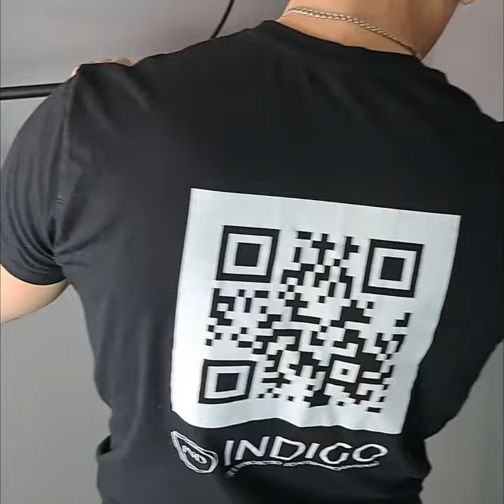Установка полотенцесушителя INDIGO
Установка электрического полотенцесушителя с кнопкой на держатели открытого типа монтажа торговой марки INDIGO